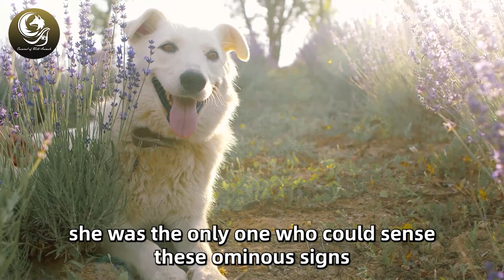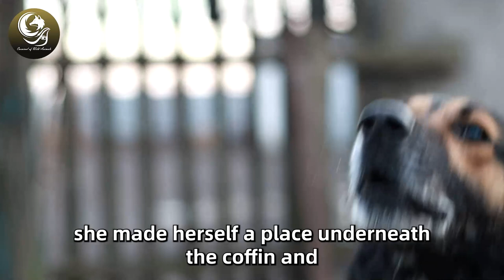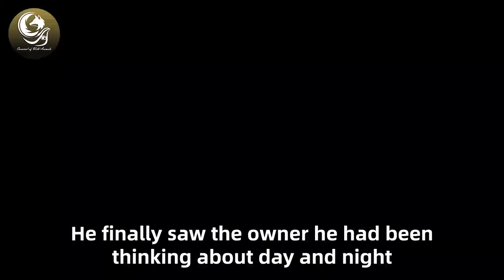Dog Wouldn't Leave The Woman In Coffin, When The Doctor Looked Closer They Called The Police Fast!